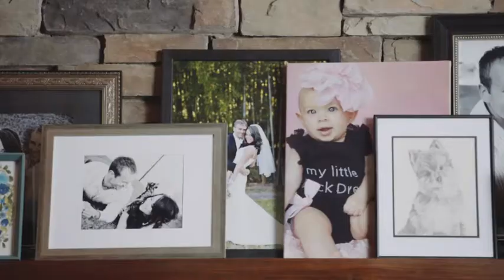Restore Vital Energy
Doug Wead, Ronnie Paul and I are helping people succeed in a new generation of income generation.